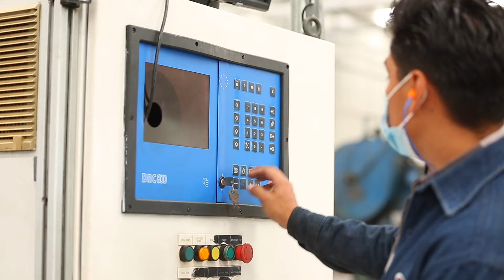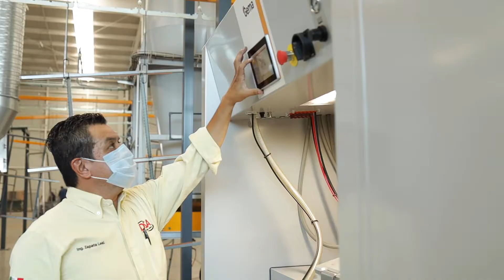DSA Display Source Alliances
Video corporativo de las instalaciones de  DSA Display Source Alliances